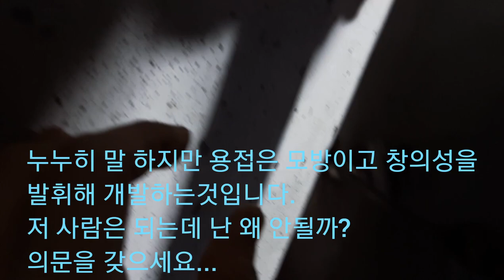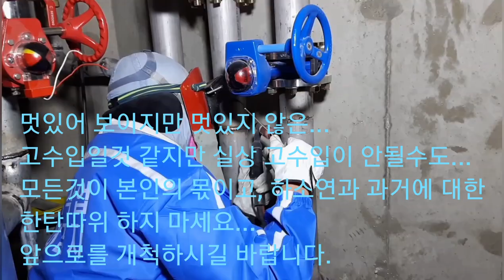용접사의 길.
(welder jin)

▪ 장르/Genre : House/하우스 ▪ 음원/Song : CastleWater - Satellite
♬HYP - Worm Hole